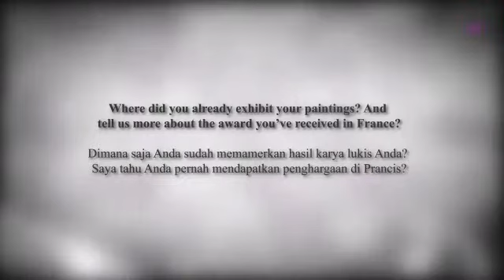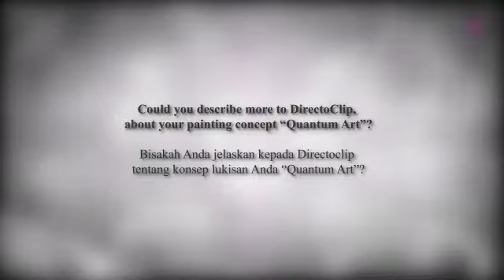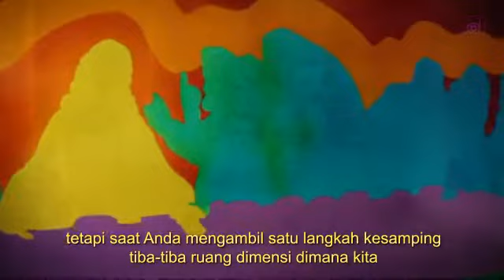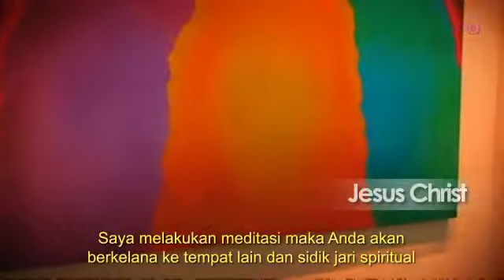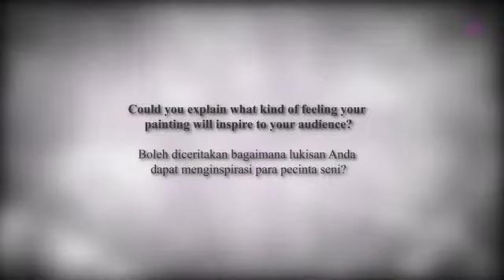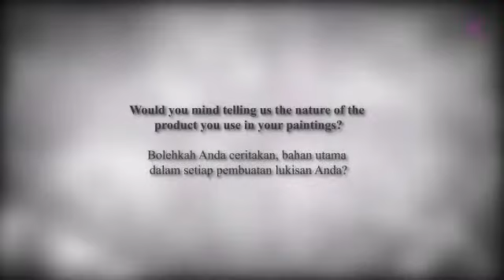Between heaven and earth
Walter Van Oel
Download Directoclip Application for FREE, the modern tool to trip in Bali .